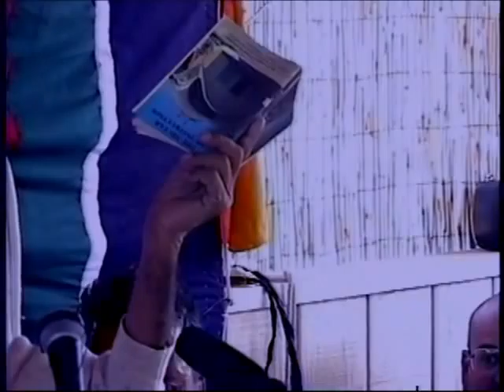19970517_18_Badger Class PM Tape 8 18th P1b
19970517_18_Badger Class PM Tape 8 18th P1b